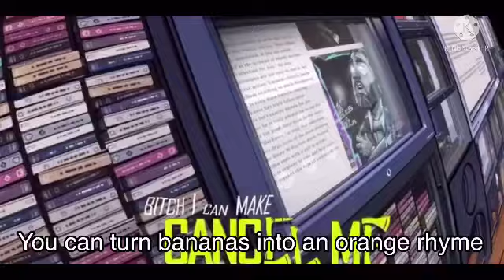Bornana but it’s Google Translated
You can turn bananas into an orange rhyme